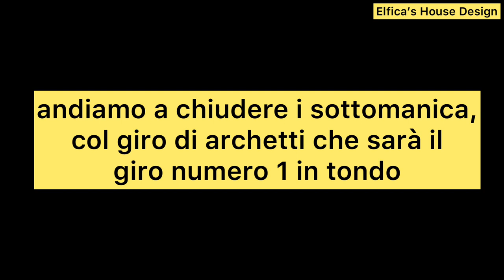Canotta Olivia Giromanica, tronco e rifiniture @Elfica 's House - [Creative Channel]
Ultimo step per chiudere i sotto manica,
lavorazione del busto e rifiniture.